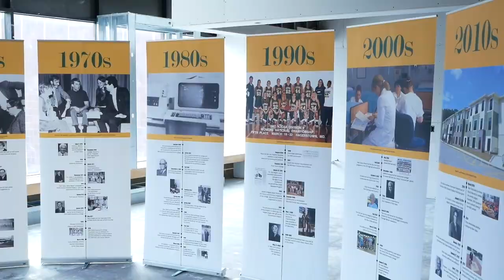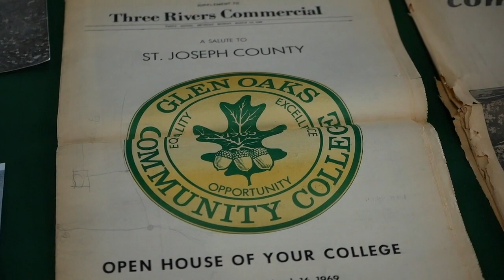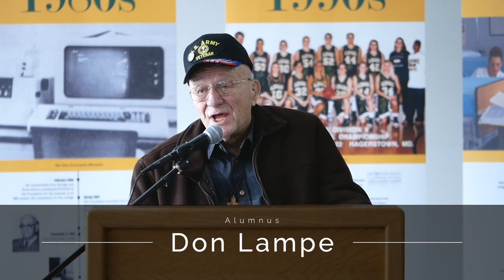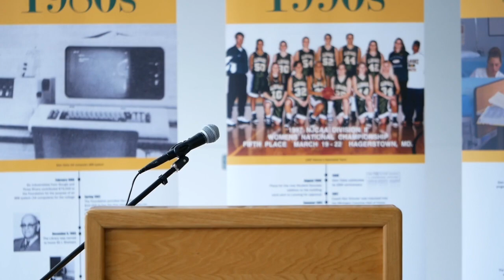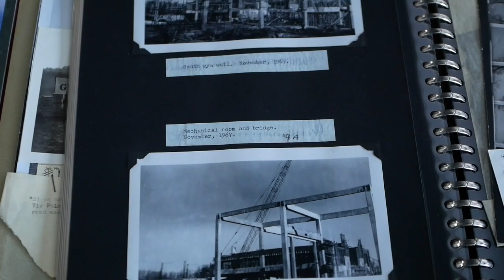Glen Oaks Celebrates 50th Anniversary of the Centreville Campus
Feb. 4, 2019 -- Celebrating the 50th Anniversary of the Centreville Campus - Glen Oaks President Dr. David Devier hosts the event - celebrating 50 years to the day of the students moving from the old White Pigeon High School to the Centreville Campus. Stories of what campus was like back then from Norman Haas, first GOCC board president, Leland Thornton, former history teacher, Dick Schlimgen, former advisor, Tom Soper, former English instructor, Barb Gray, wife of former music instructor Robert Gray, and a number of alumni including Terry Conklin, Don Lampe, Doug Arney, Mike Miller, Gary Chuck Frisbie.